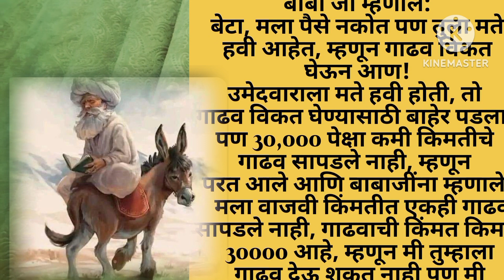Marathi story | मराठी कथा|मराठी बोधकथा| ह्रदयस्पर्शी कथा| heart teaching story|emotional kadambari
Marathi story| मराठी कथा मराठी बोधकथा ह्रदयस्पर्शी कथा मराठी लेख